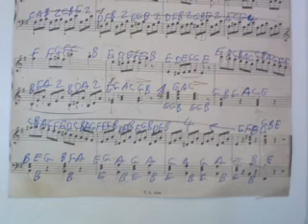GHANTHO .Music Dictionary ALYAS Alias Elias Play Alyas Hanna nr 420